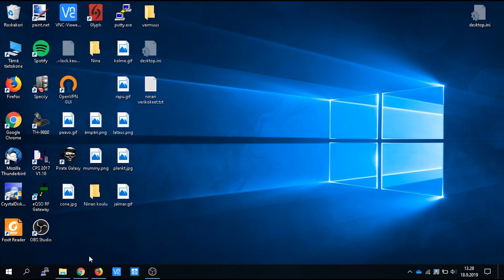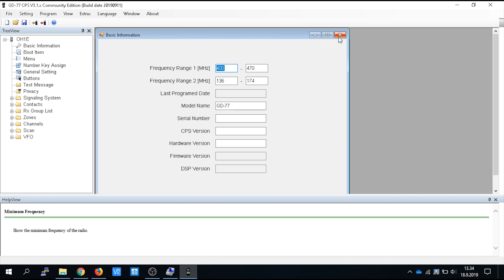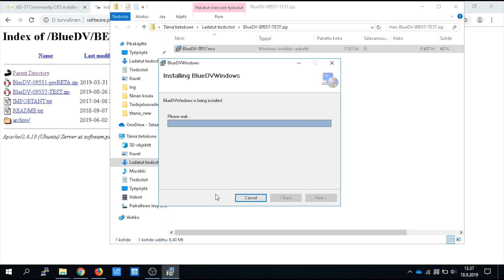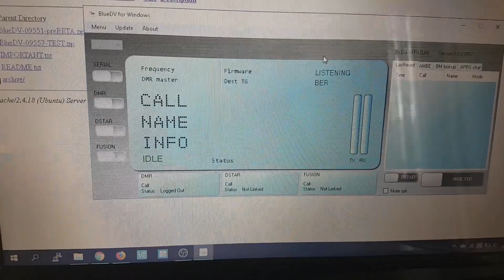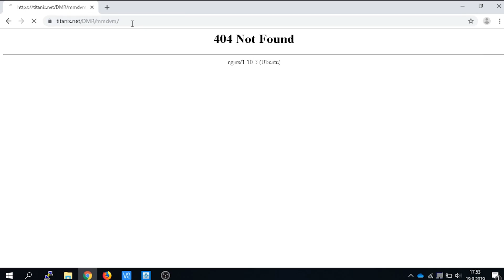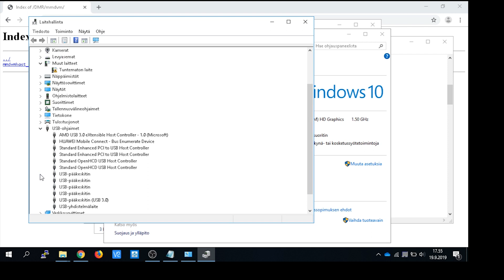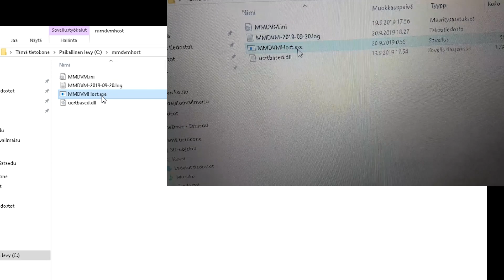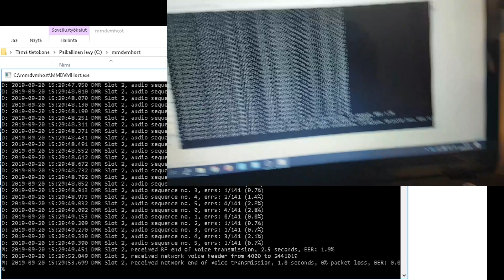Setup OpenGD77 hotspot software on windows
This is a small step-by-step guide to show howto get OpenGD77 running in hotspot mode in windows computer. You need to have OpenGD77 firmware installed on your radio in order to get this working. Best 73, OH1E